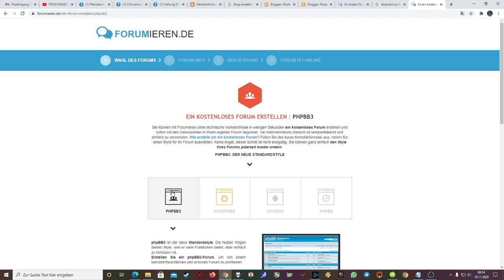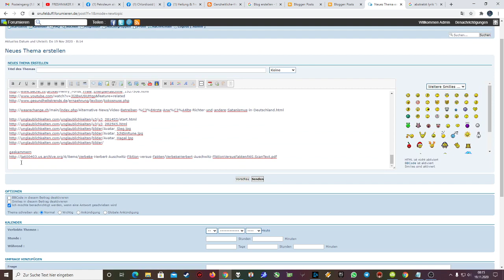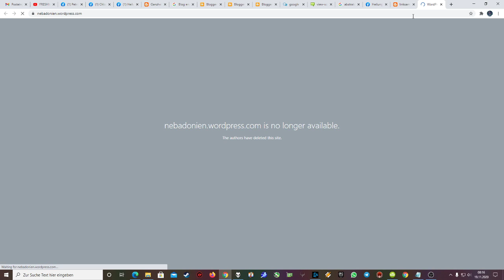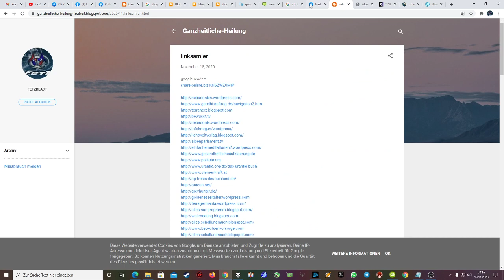google bloggs erstellen & links mit forumieren einbetten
damit man nicht jeden link einzeln einbetten muss
die links in ein forum posten und dan den queltext koppieren